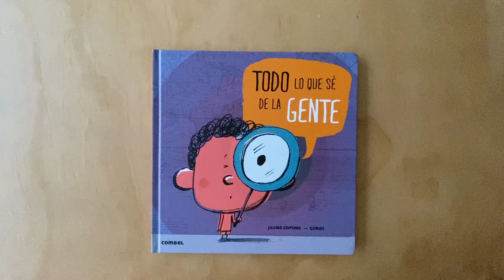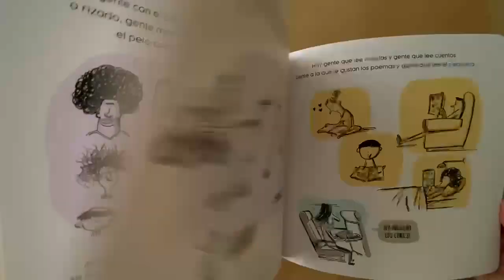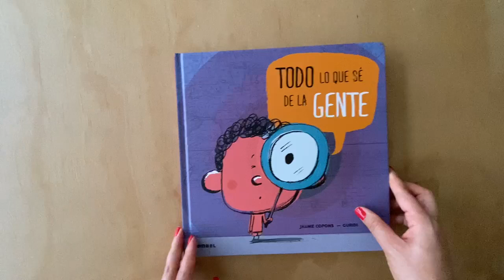Todo lo que sé de la gente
Seguro que conoces a mucha gente, pues este libro habla de la gente. De toda clase de gente: gente muy diferente a ti y gente que se te parece mucho. Y habla, también, de algo muy importante: ¿somos todos diferentes o somos iguales? ¿Quieres saber más? Pues abre el libro, que voy a contarte… todo lo que sé de la gente.